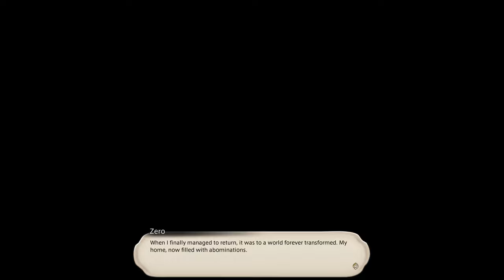Final Fantasy XIV 6.4: Playthrough Part 507. Bonds Of Trust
V6.4, The Dark Throne, Part 5.

***This is a main story (White Mage) playthrough of Final Fantasy XIV. This playthrough is mostly focused on the MSQ, however I do tackle some of the side content in the game as well.***